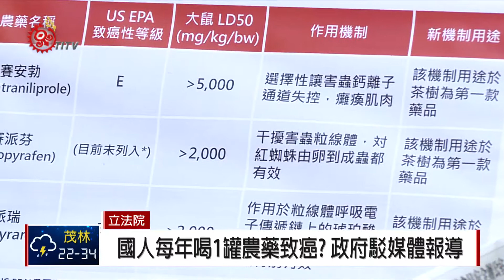國人每年喝1罐農藥致癌? 政府駁媒體報導 2018-05-30 IPCF-TITV 原文會 原視新聞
吃青菜真的會提高罹患癌症的風險嗎？近日媒體報導，有醫師指出台灣農藥使用量，比全球平均用量高出四倍，相當於每人每年喝下了一瓶罐的農藥，更是導致台灣青壯年罹癌率增高的原因，進而引發消費者對國內農產品的食安疑慮。

行政院食品安全辦公室特別出面澄清，政府農藥管理符合先進國家標準，農藥殘留監測都有顧及對國人健康保障。

癌症形成因素眾多，能不能直接判定就是與農藥有關，還是必須有科學的佐證。

農委會也指出，從102年開始，政府對各種致癌性風險高、劇毒性、持久性有機汙染之類的農藥產品，已實施退場機制，但缺乏科學根據的媒體誤導，不僅影響民眾對農藥的誤解，更打擊消費者對本土農產品的信心，造成農民生計的影響，有農民因此提出對不正確報導要求究責。

台灣地理位置處亞熱帶地區，氣候高溫多濕，作物及有害生物種類繁多，根據 防檢局資料，農藥使用量每公頃平均約11公斤，不過，防檢局也強調，施藥量並不等於攝取量，也會透過嚴謹的農藥審查機制，為國人健康把關。